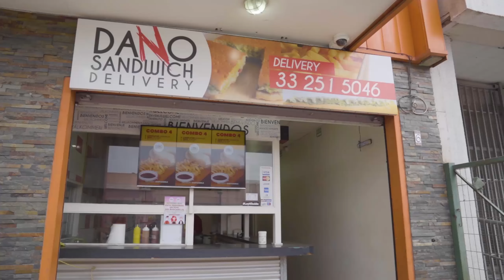Oye Mi Canto | Cap 17 | Canal Femme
Capítulo de Oye Mi Canto en Fausto Discotheque.